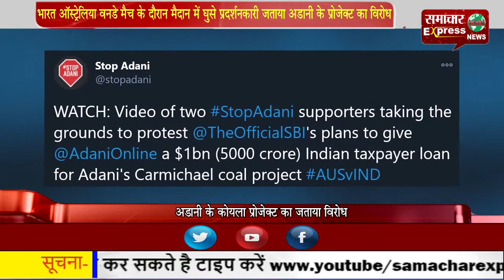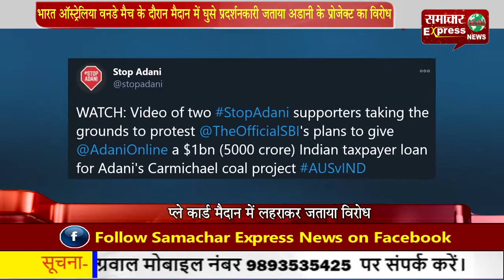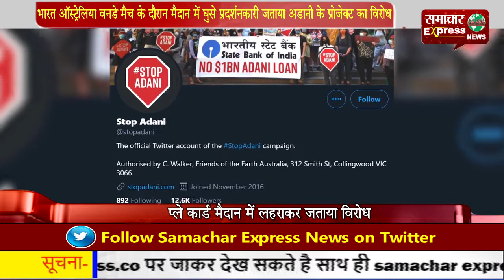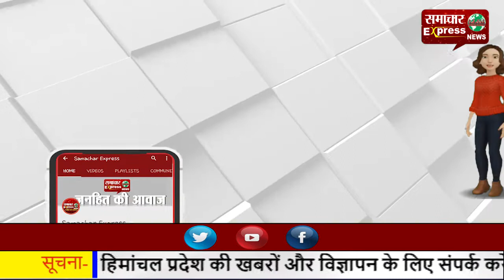भारत-ऑस्ट्रेलिया वनडे मैच के दौरान मैदान में घुसे प्रदर्शनकारी-जताया अडानी के प्रोजेक्ट का विरोध